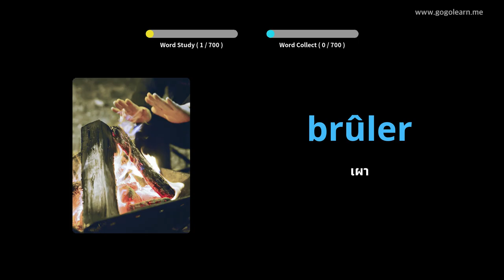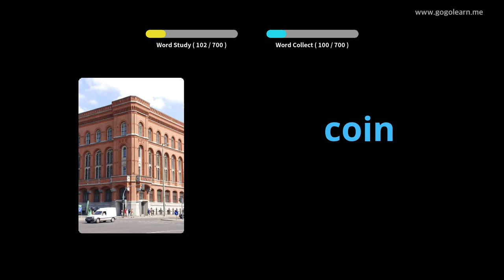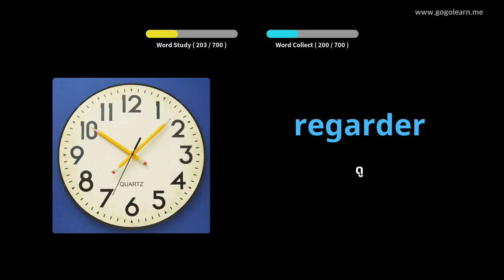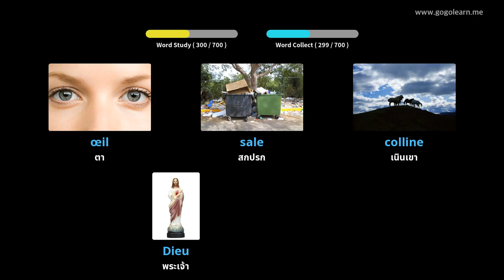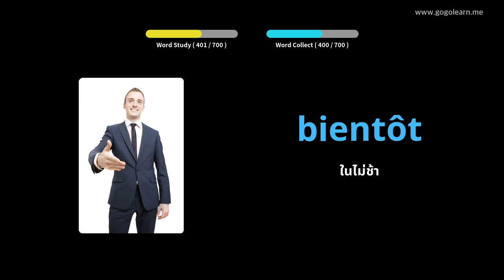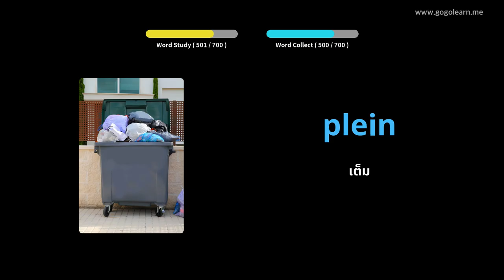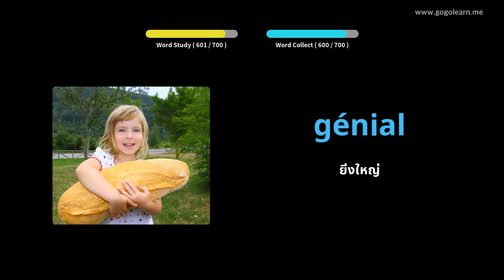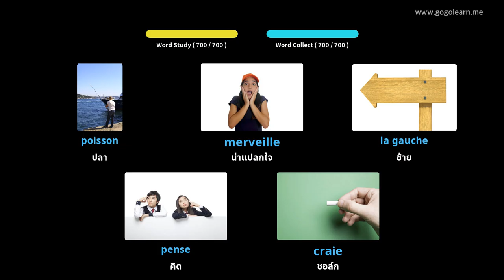เด็ก ๆ ชาวฝรั่งเศส |Golearn